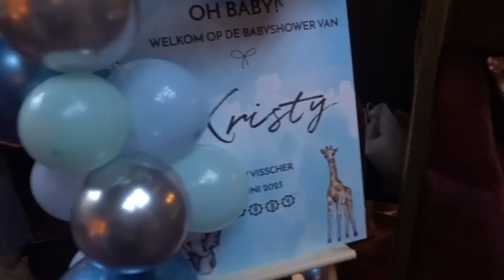KIJKDAG BIJ ONS NIEUWE HUIS & BABYSHOWER VAN MIJN BESTE VRIENDIN // RFF VLOG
In deze vlog zie je dat wij weer een kijkdag hebben bij ons nieuwe huis! Er is al heel wat gebeurd want wij kunnen nu voor het eerst naar binnen... OMG Ik wordt er zelfs een beetje emotioneel van haha.

Ook zie je een kleine haartutorial van hoe ik mijn haar krul met de stijltang ipv mijn Dyson. De stijltang die ik in deze video gebruik is de: Aria Beauty 1.25" Straightener Iconic Black.

Daarnaast zie je een mega leuke verassing voor mijn beste vriendin, Kristy. Wij hebben namelijk in het geheim een babyshower voor haar georganiseerd. Wat was het leuk om haar zo te verassen ❣️

Groetjes en dikke kus van ons ❤️

Romé - @rlreinders
Daniël - @tamaritverhoog